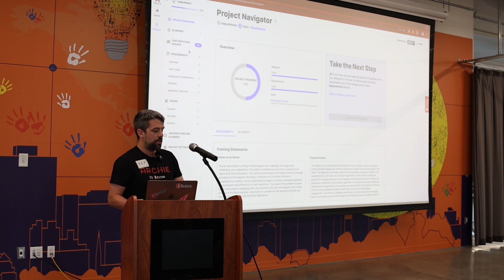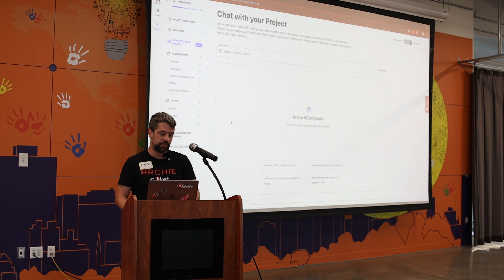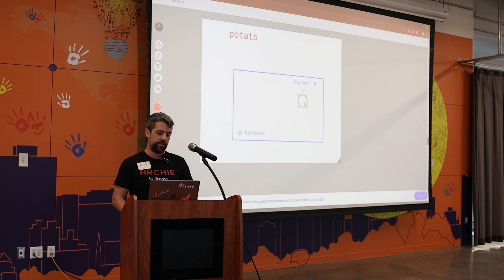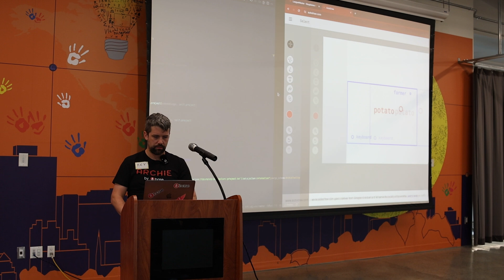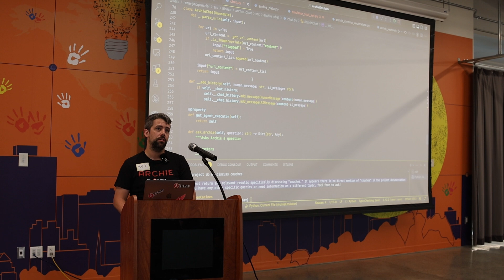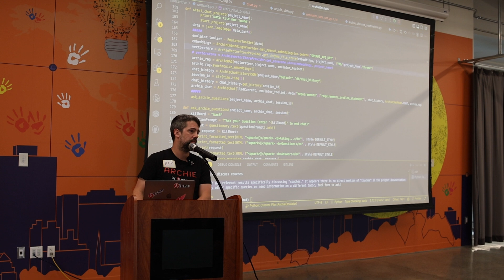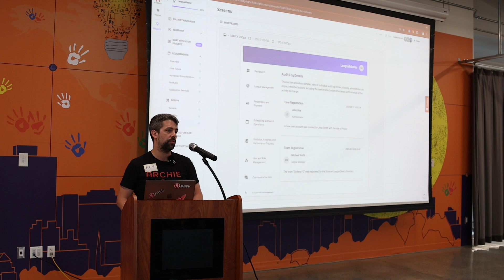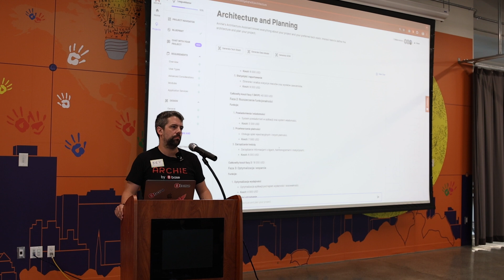(AI Tinkerers Ottawa) Easily play with RAG locally with LangChain and Chroma - Rey Riel (8base)